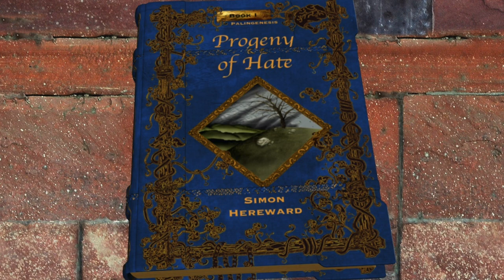Palingenesis Trilogy Book 1 Progeny of Hate Chapter 15 Breck Occupied